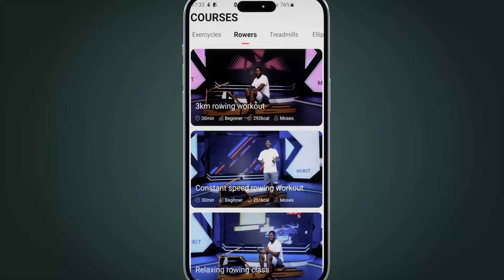Get Fit and Stay on Track with 「MERACH GO」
MERACH, driven by the belief that health is fundamental to a fulfilling life, has designed high-quality home fitness equipment and innovative solutions for effective at-home workouts.

One of their latest products, MERACHGO, streamlines the workout experience by displaying all relevant data on a single button. This intuitive design ensures that users can quickly and easily operate the equipment without wasting time figuring out complicated controls.

When used in conjunction with the MERACH app, MERACHGO takes things a step further by automatically adjusting the resistance, speed, and slope based on the recommendations of your personal coach. This feature enables users to focus solely on their workout, following their coach's pace, and achieving optimal results. With every exercise, you'll feel your heart rate increase, helping you achieve the best possible high-intensity interval training (HIIT) effect.